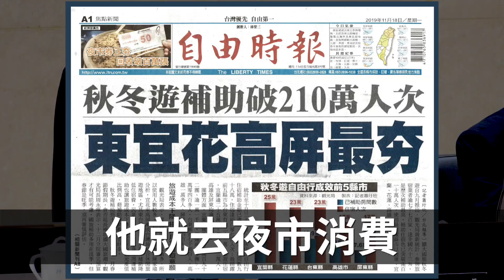熱情才是一個人畢生不變的動能 | 行政院長蘇貞昌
今天，我想跟大家聊聊偏鄉醫療。

熱情才是一個人畢生不變的動能，但不能只靠醫生的熱情去支撐整個偏鄉的醫療環境。出錢買設備、租專機、發加給，政府這幾年都有在做，願意留在偏鄉行醫的公費醫生，我們也給每月最高18萬補助，但是，政府應該可以做更多。

留不留在偏鄉服務，許多醫師考量的不只是錢多錢少，技術能不能精進、家人就學和生活能不能顧全，要讓更多公費醫生為偏鄉服務，政府都必須好好替醫師想這些問題。

改善偏鄉的醫療環境，政府可以拿六大精進措施、花了幾十億出來講，但偏鄉醫療改善、鄉親看病更方便才是真正的目標，只要跨部會齊心合力去推動，政府永遠能為偏鄉做更多。

大家有空嗎？